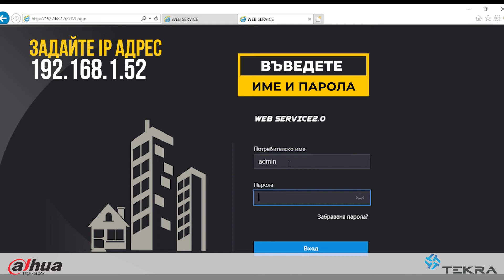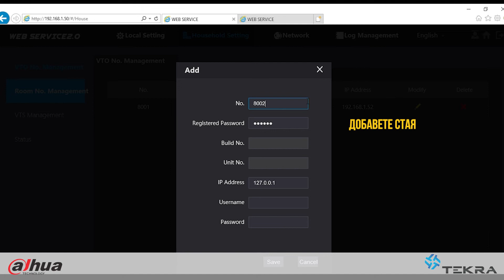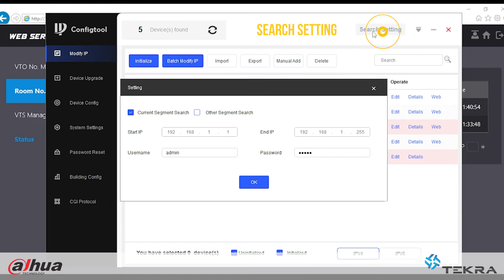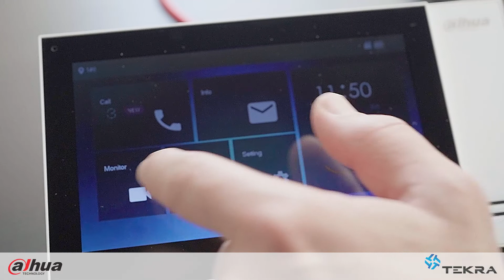Добавяне на IP видеодомофон Dahua към система (2)